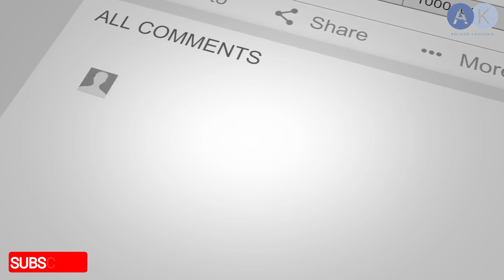Yscl | Bihar ( patna ) Day 2 & part 1 cricket trials 2020 |anchor kanishka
YOUNG STAR CRICKET LEAGUE 2020
BIHAR PATNA CRICKET TRIALS DAY 2
PART 1

THIS VIDEO IS ALL ABOUT YSCL  BIHAR ( PATNA )CRCIKET TRAILS 2020

* HOW CRICKET TRAILS GOING ?
* HOW CRICKETERS GOT SELECTED ?
* HOW YSCL TRIALS IS ?
* cricket trials 2020 in bihar

AND FOR REGISTER IN YSCL

MANY MORE STATES COME